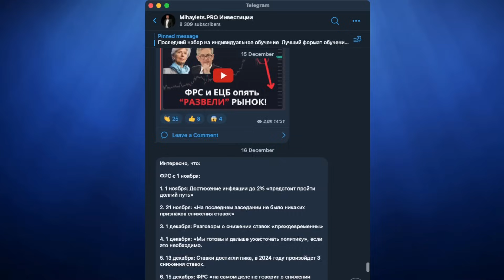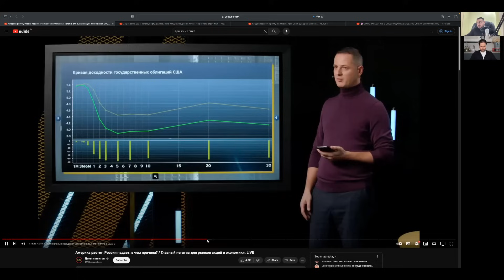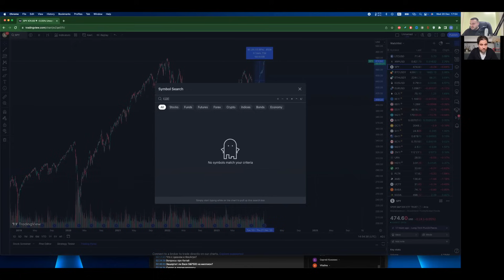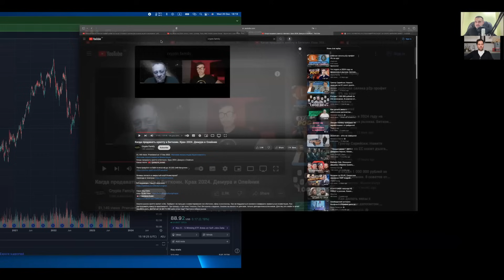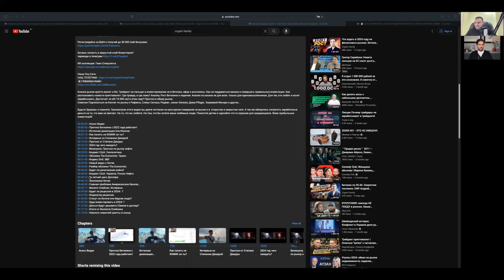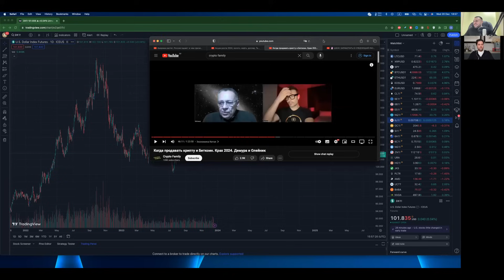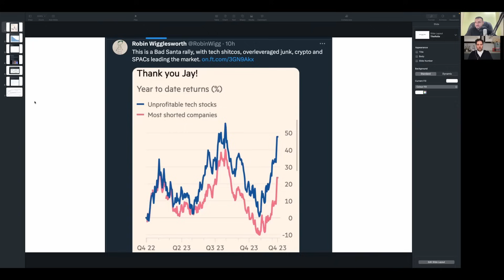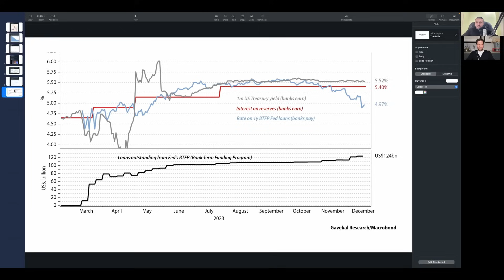Инвест идеи 2024 - Демура, Слезы Сатоши, Деньги не спят (Олейник) и Черемушкин. Кубышкин и Михайлец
Содержание видео:
00:00 Бесплатные лекции по инвестициям
01:02 Куда пропал и дневной алкоголизм Александра
04:24 Деньги не спят, Олейник - ставки, ФРС, новая ликвидность и позиции Василия
39:45 Черемушкин и инвестиционные идеи на 2024 год
56:50 Степан Демура - пик по SP500 и цикл доллара + заруба с Александром на тему ликвидности
01:31:50 Слезы Сатоши - Биткоин будет 0 и когда начнется альтсезон
01:45:00 Узость мышления + прожарка западного Твиттера
02:09:10 Ваши комментарии и предложения + Конкурс